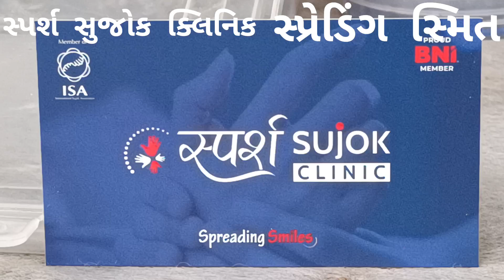સ્પર્શ Sujok Clinic. Spreading Smiles ISOInternational Sujok Association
International Sujok Association

સ્પર્શ Sujok Clinic. Spreading Smiles ISO

sj t. komal Jani

certified Sujok therapist

Rajkot

 vipul vaiyeshnv 1